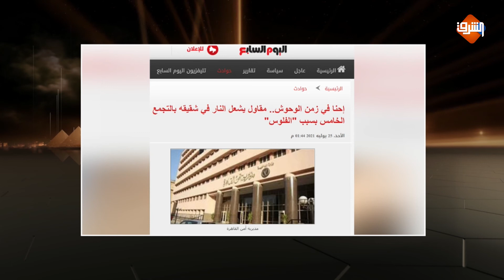مقاول يشـ ـعل النار فى شقيقه بسبب مشاكل ماديه